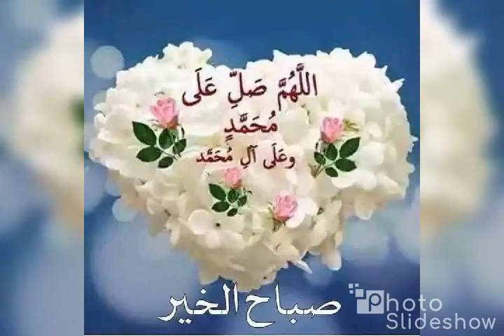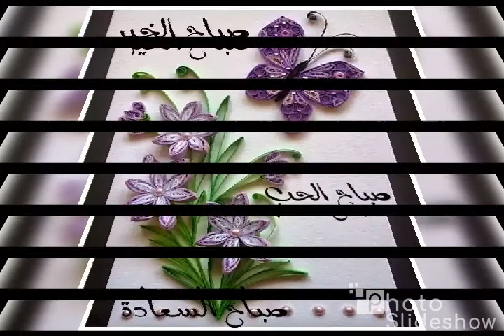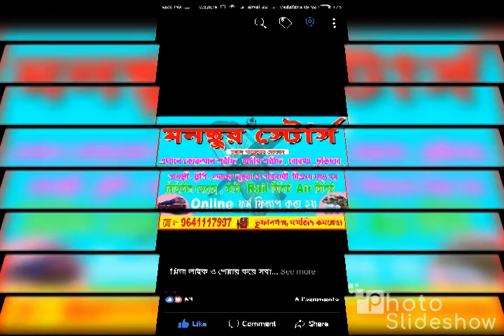Tufanganj islamic dukan